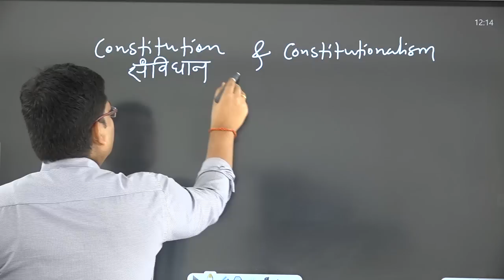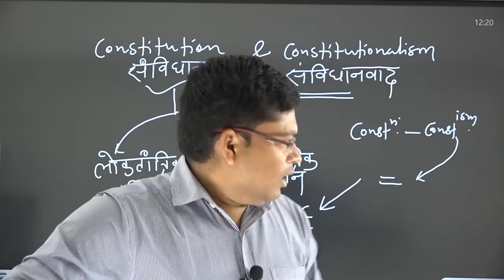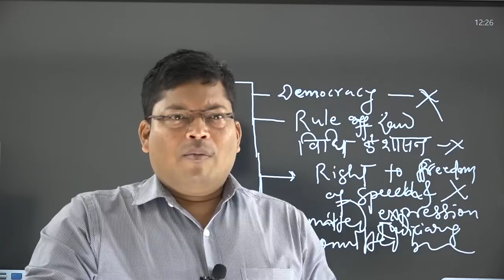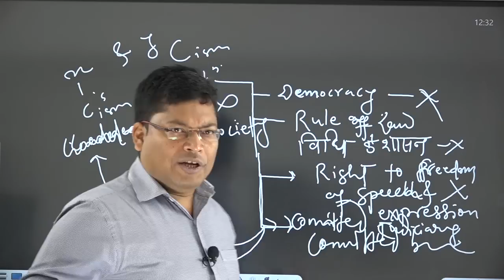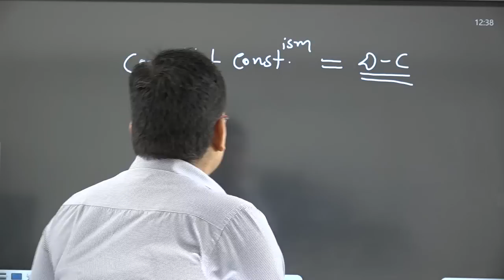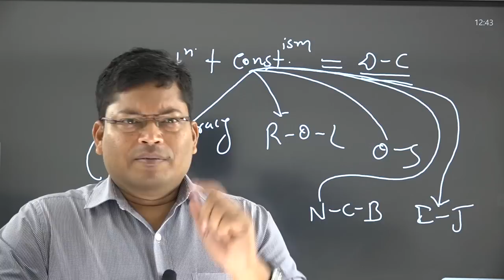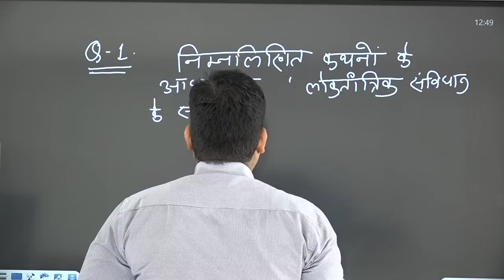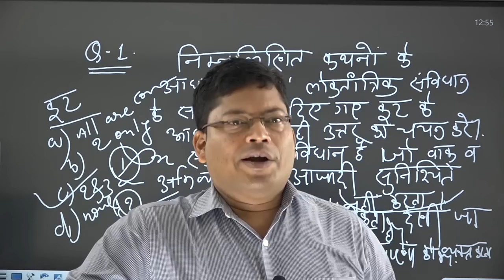IAS 7 AM Class : संविधान व संविधानवाद II By - SANJAY THAKUR